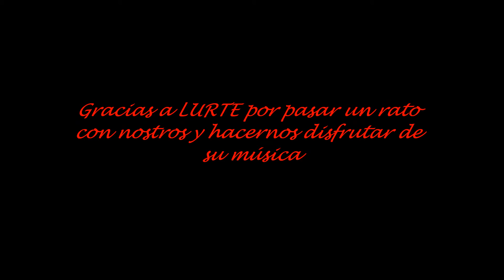Carniceros de la Villa 2013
Teruel, año 2013 Bodas de Isabel de Segura